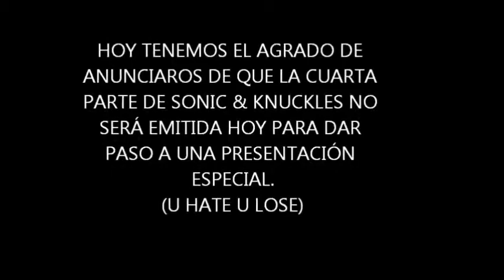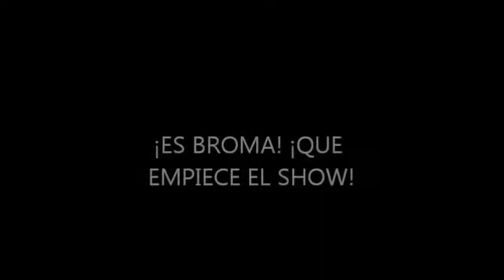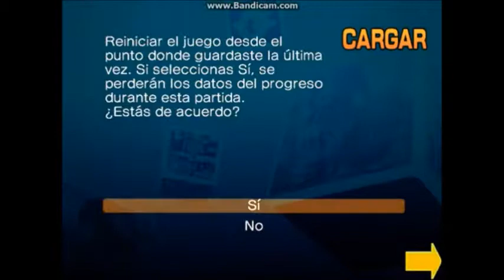Let´s Play Sonic & Knuckles en Español, Parte 4: ¡Escape en el cielo y Sega pervertida!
En fin, aquí está la cuarta parte de este super épico let´s play. Aclaro de que al final no los haré tan cortos, pues para editar tuve que hacer exactamente el mismo proceso que el anterior. Así que la próxima edición ya será más larga... ENJOY!!